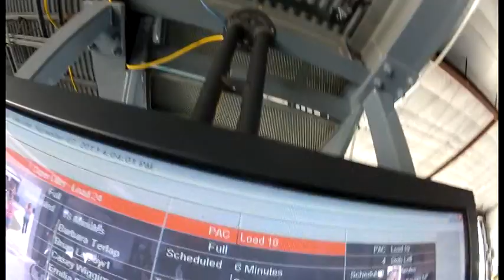Margaret Venckus - Chicagoland Skydiving Center - Margaret Venckus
Margaret Venckus - Skydiving Video - Margaret Venckus